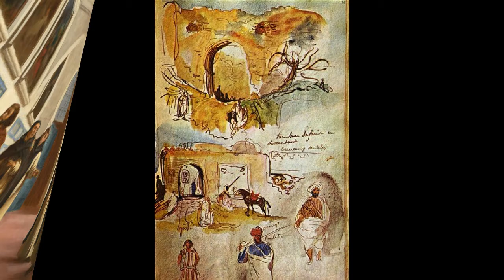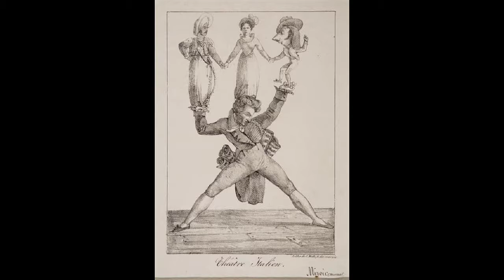Eugene Delacroix 2 尤金．德拉克洛瓦 (1798-1863) Romanticism French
Considered the leader of the French Romantic school of painting, Eugene Delacroix was a prolific artist, producing over 9,000 works during his lifetime, ranging from paintings, to watercolors, pastels and drawings. His work both shaped the Impressionist artists and inspired the Symbolist movement. Taking inspiration from Peter Paul Rubens and the Venetian Renaissance painters, his painting style emphasized colors and movement rather than the carefully modeled form and clear outline. After completing his education in art, he submitted his first work the Paris Salon The Barque of the Dante, which was accepted, in 1822. This first piece caused a sensation and was harshly criticized, but it was nonetheless bough by the State for the Luxembourg Galleries. This began a pattern of his critical reception throughout his career. First, his work was criticized, but later accepted and purchased by the state or personal patron.
His works revolved around many themes, many of which were inspired by the works of Shakespeare, Goethe, and Byron, and entailed the motifs of violence and sensuality. Perhaps his most widely know piece is Liberty Leading the Republic, which invoked the image of liberty leading the people. The French government initially bough the painting, but soon deemed it too anti-establishment, and had it withdrawn from view. In 1832, he traveled to Morocco to escape Paris society, and experience a more primitive culture. His time there inspired over 100 paintings, and he compared the people there to the early citizens of Rome or Greece.
Perhaps the most scandalous or noteworthy aspect of Delacroix’s personal life was the fact that he was most likely the illegitimate child of Talleyrand, a French diplomat, as his father never conceived any other children. After both his father and mother died, leaving him an orphan at the age of 16, he spent much of life under the protection of the Frenchman. His legacy includes a number of portraits, landscapes, and figure paintings. He also helped found the Societe Nationale des Beaux-Arts, along with other notable French artists of the day. His face was featured on the French banknote, minted in 2003.
尤金·德拉克拉瓦（法語：Eugène Delacroix，1798年4月26日—1863年8月13日）是法國著名浪漫主義畫家。
1798年4月26日出生於法國瓦勒德馬恩省，曾師從法國古典主義畫派畫家Pierre-Narcisse Guérin學習繪畫，但卻非常欣賞荷蘭畫家彼得·保羅·魯本斯的強烈色彩的繪畫，並受到同時代畫家傑利柯的影響，熱心發展色彩的作用，成為浪漫主義畫派的典型代表。他的畫作對後期崛起的印象派畫家和梵谷的畫風有很大的影響。他1830年的著名畫作《自由引導人民》影響了浪漫主義作家維克多·雨果，30年後寫成著名的文學作品《悲慘世界》(1862)。該文學作品是對德拉克羅瓦畫作的呼應。這幅畫曾被印入法國政府發行的100法郎的鈔票和1980年的郵票上。據說印象派畫家從他的作品《十字軍進入君士坦丁堡》前景的女人背部色彩運用上得益不少。他初期的作品《希阿島的屠殺》曾被古典主義畫家安托萬-讓·格羅驚呼為是：「藝術的屠殺！」他曾經為波蘭音樂家蕭邦畫了著名的畫像。他訪問過阿爾及利亞和非洲，創作了大量異國風情的作品，甚至潛入伊斯蘭教徒的後室畫出《阿爾及利亞女人》。
德拉克羅瓦於1863年8月13日在巴黎去世，埋葬於拉雪茲神父公墓，留下一部記有對色彩學深入研究的德拉克羅瓦日記。
德拉克羅瓦是法國人民的驕傲，他的大部分作品被保存在巴黎羅浮宮，羅浮宮專為保存他的作品闢出好幾間展室。
尤金．德拉克洛瓦被認為繪畫的法式浪漫學校的領導者，德拉克洛瓦是一位多產的藝術家，生前生產超過9,000作品，從繪畫，水彩來，粉彩和圖紙。他的作品既塑造了印象派藝術家的靈感來自象徵主義運動。從彼得·保羅·魯本斯和威尼斯文藝復興時期的畫家以靈感，他的繪畫風格強調色彩和動作，而不是仔細建模的形式和清晰的輪廓。在藝術上完成他的教育後，他提交了他的第一部作品但丁，這是公認的巴黎沙龍的三桅帆船，在1822年這第一件引起轟動，被嚴厲批評，但它仍然由盧森堡國家給她買畫廊。這開始了他的批判接收模式的整個職業生涯。首先，他的作品被批評，但後來接受並通過國家或個人的贊助人購買。
他的作品圍繞多個主題，其中許多是由莎士比亞，歌德，和拜倫的作品啟發，，但必須要暴力和性感的圖案。也許他的最普遍知道的片自由引導共和國，其援引自由領導人民的形象。法國政府最初給她買畫，但很快就被認為太反建制，本來它從視圖中撤回。 1832年，他前往摩洛哥逃離巴黎社會，體驗更原始文化。他的時候有靈感超過100畫，他比較了那裡的人民羅馬或希臘的早期公民。
也許德拉克洛瓦的個人生活中最可恥或值得注意的方面是事實，他是最有可能的塔列朗，一個法國外交官的私生子，他的父親從來沒有想到任何其他的孩子。後兩個他的父親和母親去世，留下他在16歲的孤兒，他花了很多生活的法國人的保護下。他的遺產包括許多肖像，風景和人物畫。他還幫助發現了興業國立美術學院，與當時的其他著名的法國藝術家一起。他的臉被刊登在法國的鈔票，在2003年鑄造。